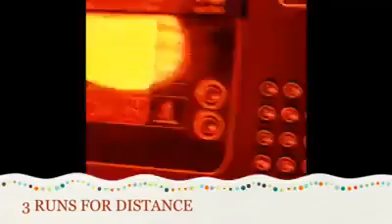Gyms In Castle Rock Colorado - Orangetheory Fitness Castle Rock - Come Try Us FREE!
Orangetheory Fitness Castle Rock, the energizing group interval fitness concept that has been named one of the best gym workouts in the world. This one-of-a-kind workout is divided into intervals of cardiovascular and strength training, designed for maximum energy and calorie burn.

Our coaches guide you through a 60-minute workout using treadmills, rowing machines, TRX suspension training™ and free weights, to tone and strengthen your body.

If you're on the fence.. Come see why The New York Times is calling Orangetheory Fitness, The Best One Hour Workout in the Country!

If you haven't done so already, click on the link here to come see why this Orangetheory Fitness HIIT workout is different:
It’s tough! It’s fun! It’s addictive!

* Please note that you're not signing up for a membership, by filling out the form you're simply allowing us to contact you to book your FREE SESSION.

KEEPBURNING
P.S. Help us keep this video post top of mind by UPVOTING it - which helps us avoid duplicate topics later in the week.

Orangetheory Fitness is one of the leading gyms and group fitness classes in Castle Rock, CO.
Whether you're a first-time gym user or a fitness veteran. Get all the best Castle Rock fitness classes, premium gym amenities and more at Orangetheory Fitness Castle Rock

Orangetheory Fitness studios are designed to motivate. Highly qualified personal trainers inspire participants to beat plateaus and stick to their goals. The dynamic created by working out in a group setting has proven benefits – support, energy, endurance and accountability.

Our Orangetheory gym workouts make us a health studio with results. Best 1 hour gym workout in Castle Rock, Co 80109